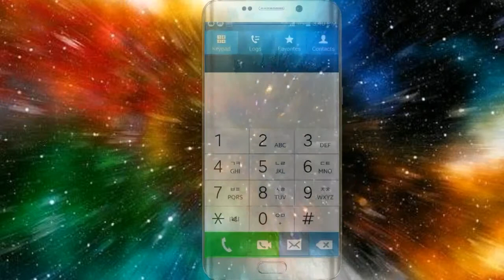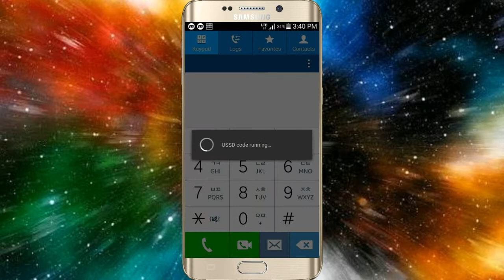Jazz Free Internet Code 2019 How To Use Free Internet On Mobilink Jazz Free Internet New Code 2019